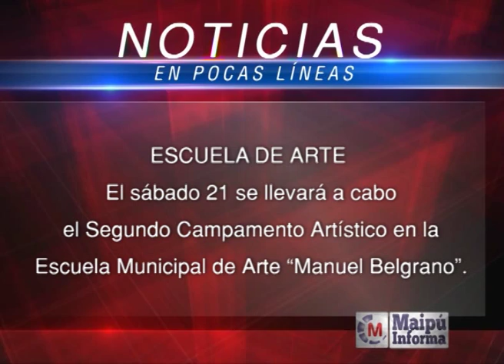Maipú Informa Tv - Emisión 620